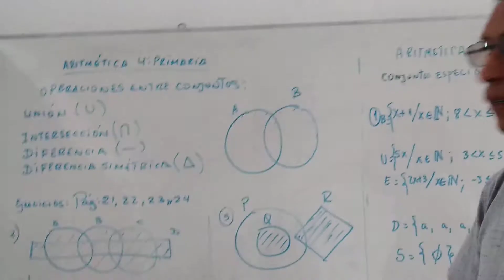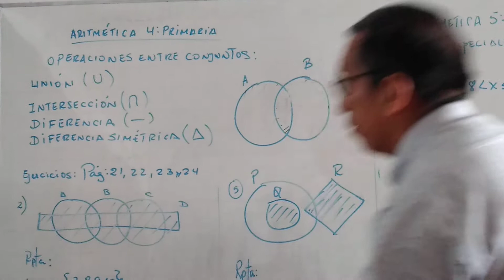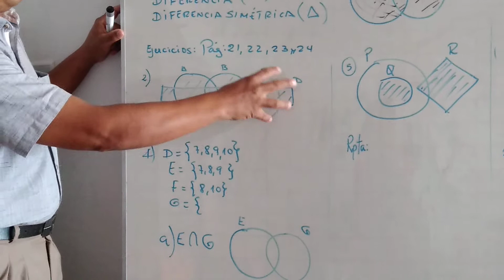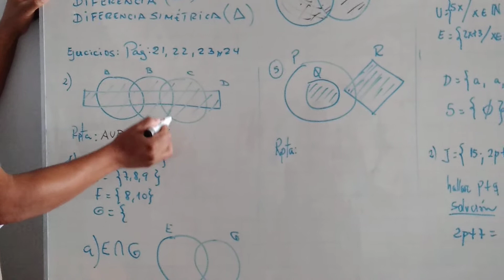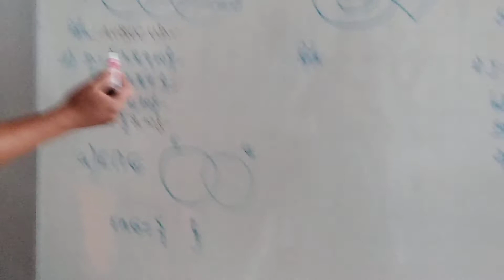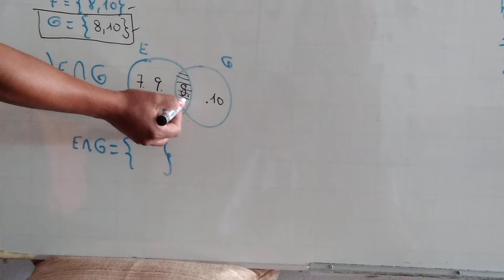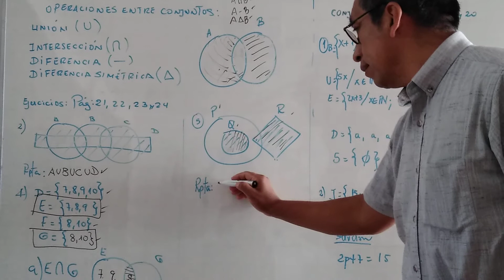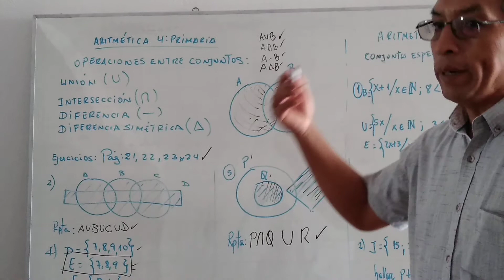LEONCIO PRADO: ARIT4°P 18/05/2020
Profesor Soriano